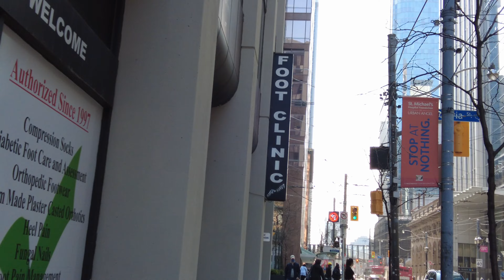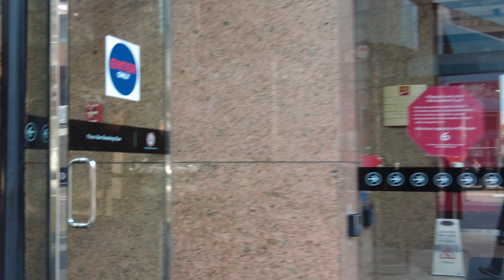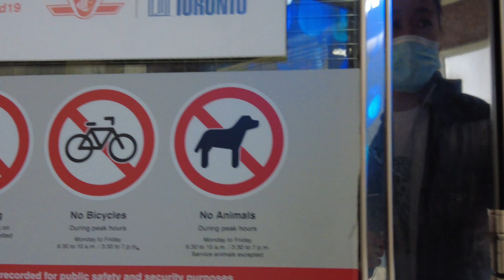🇨🇦 [4K] Toronto Walk - Queen Street West, Downtown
At the time of recording, the province-wide Stay-at-Home Order came into effect to stop the spread of COVID-19.